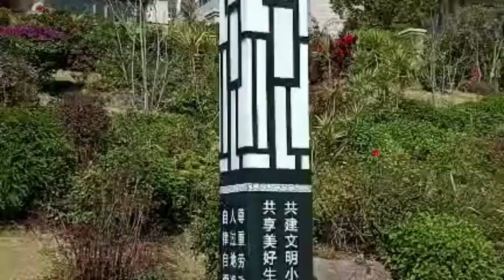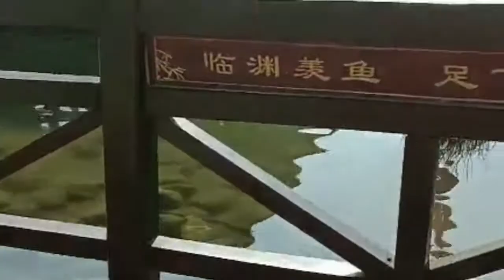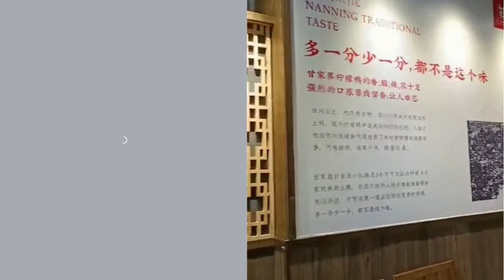China Friends | Distance Friendship | China Lifestyle | China Traditional Houses | China Culture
OUR EDITING TOOL - - - - - - - • Premier Pro video editor • Photoshop CC 2018